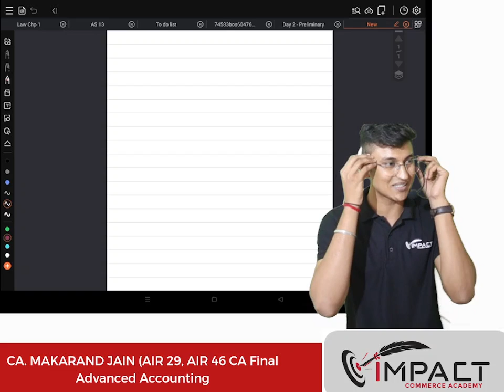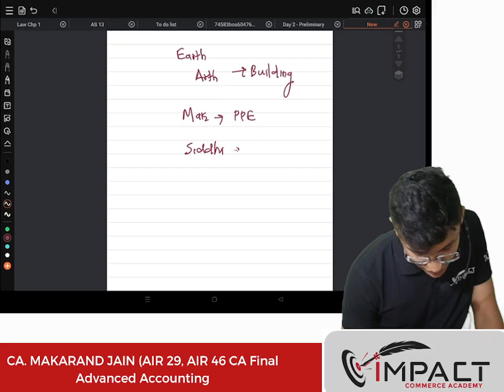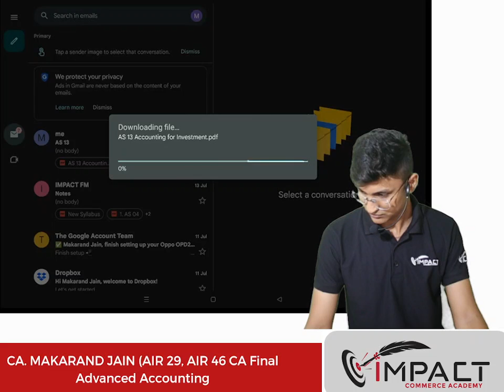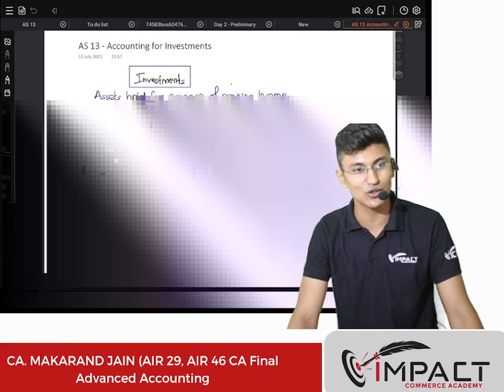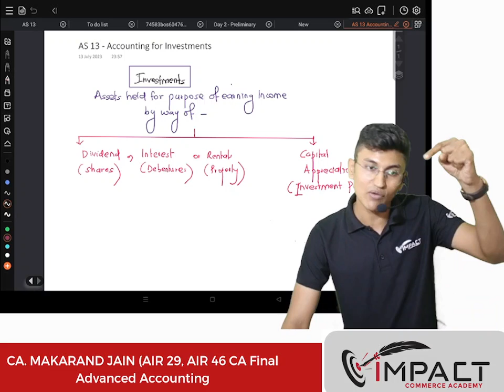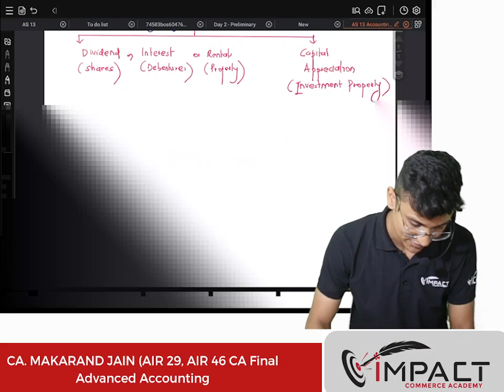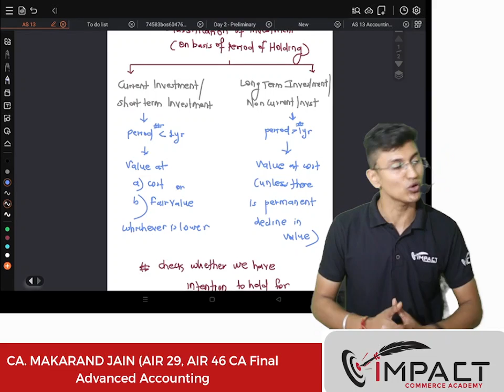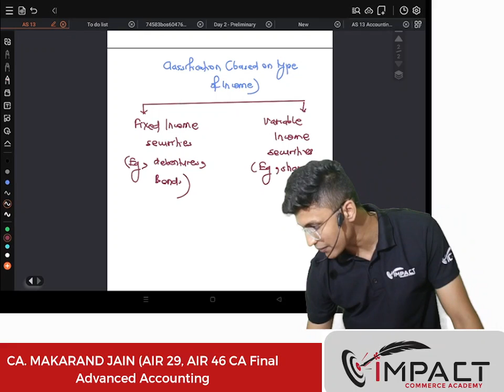L1 Advanced Accounting - New Scheme - AS 13 Accounting for Investment - CA Makarand Jain (AIR 29,46)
Learn AS with Fun and conceptual knowledge!

Regards,
IMPACT Commerce Academy